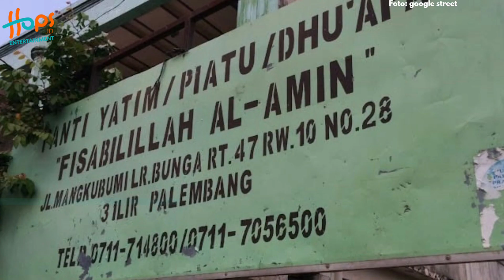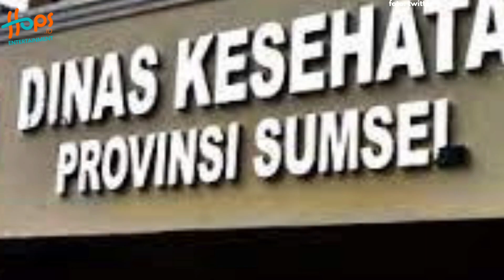NAH KAN KENA HIV! SETELAH SIKSA ANAK DI PANTI ASUHAN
Anak-anak panti asuhan Fiisabiilillah di Palembang diperiksa setelah pengasuhnya berinisial MH (51) positif HIV (Human Immunodefiency Virus).

Diketahui, MH dinyatakan positif HIV setelah menjalani pemeriksaan medis oleh dokter Disaster Victim Identification (DVI) kepolisian.

Pemeriksaan tersebut dilakukan setelah MH ditetapkan sebagai tersangka kasus kekerasan. Yuk simak!